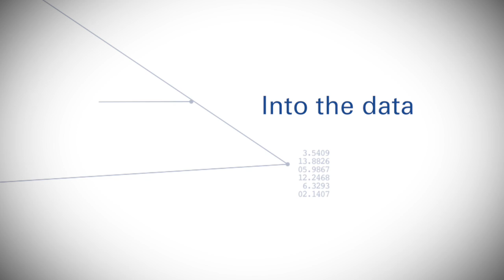KPMG Audit Data & Analytics: Into the data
KPMG’s Audit D&A capabilities help to leverage the investments you are making in technology today. Find out more on how D&A is adding value to audit today